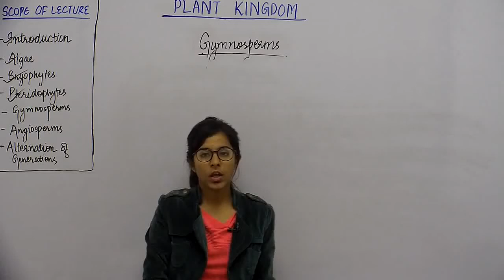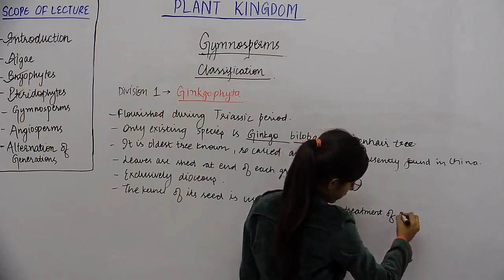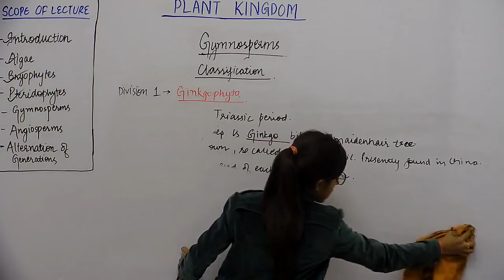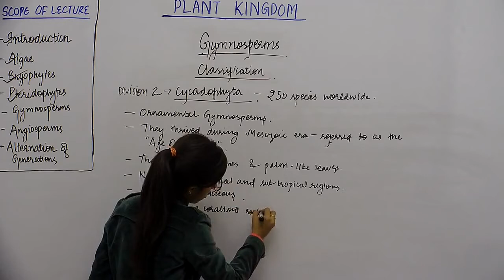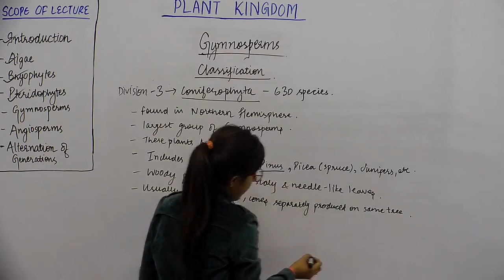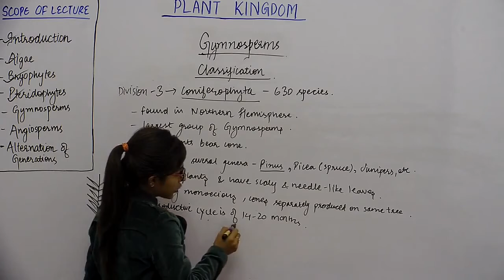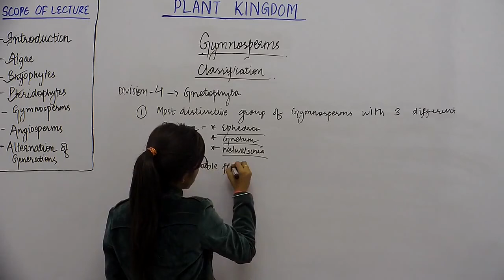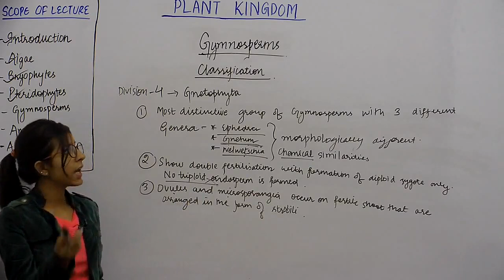Botany XI || Plant Kingdom - Part25 || Classification of Gymnosperms || Manvi Sharma || Hindi